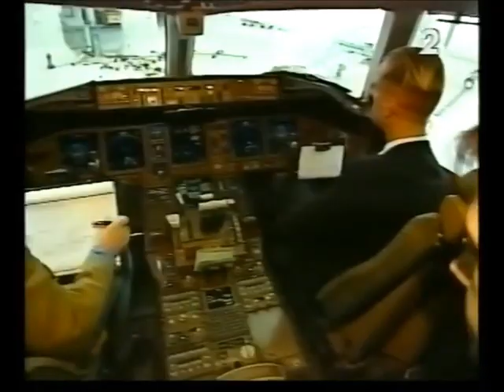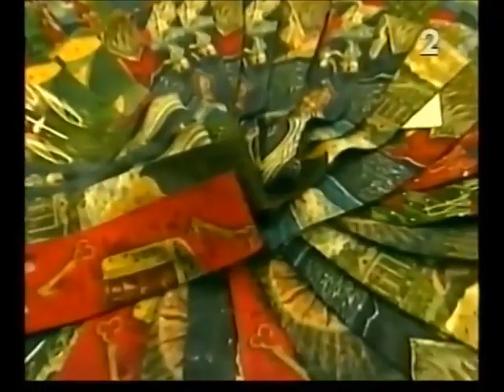03.12.2000 Siedem Dni Świat Andrzej Turski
7 Dni Świat 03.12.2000. Zapraszam na FB TVPolandAntena